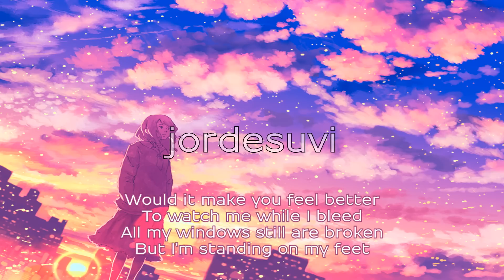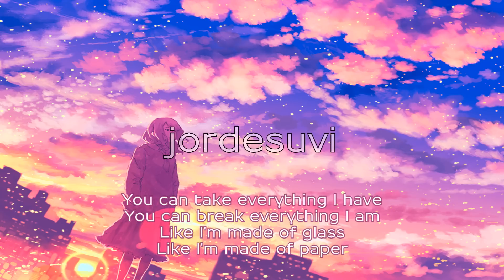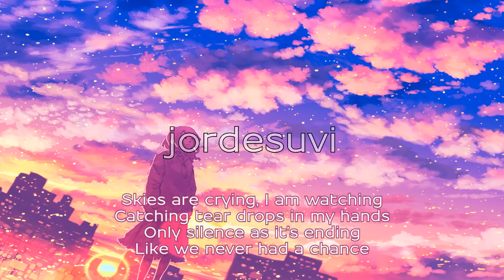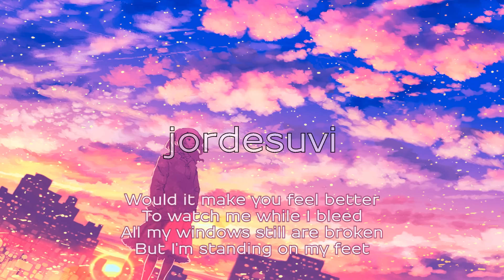Skyscraper - Lyon Kise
• Basskreatorz

jordesuvi's other links!